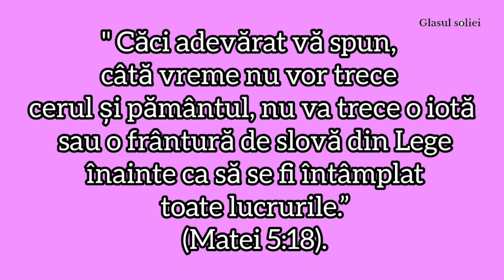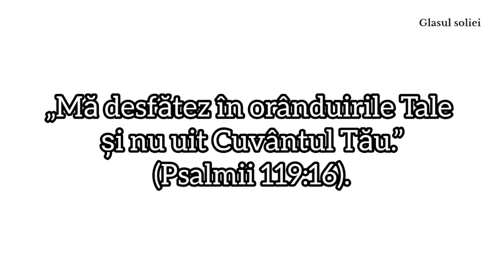18 Septembrie. Cuvântul Lui Dumnezeu nu dă greș.(audio)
Devoțional EGW
Îndrumător pe drumul vieții
Azsmr